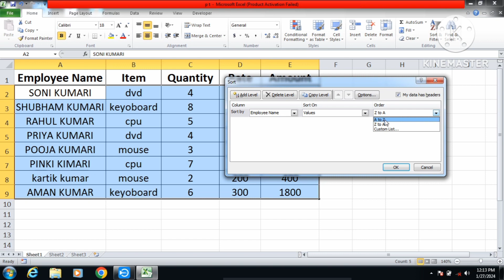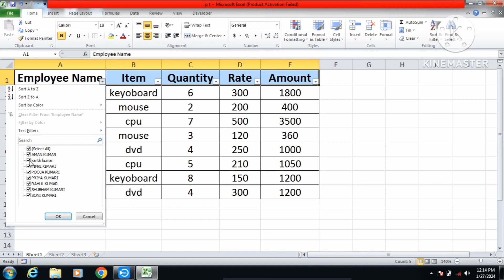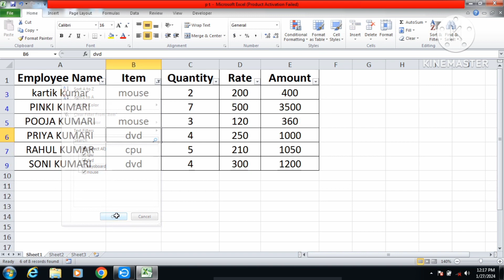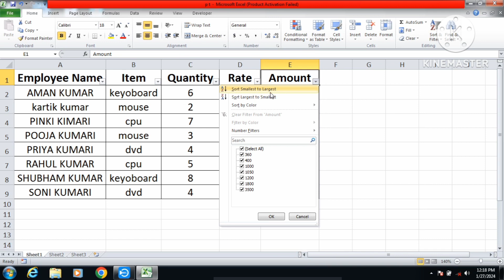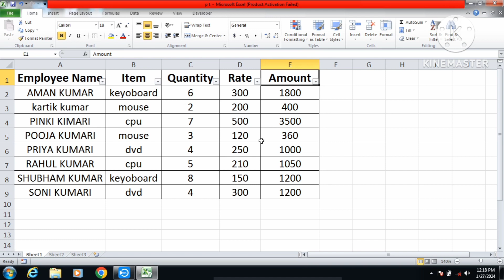Sort Numbers & Data Using Sort Filter Option in MS Excel Short Filter MS Excel Filter in Excel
Sort Numbers & Data Using Sort Filter
Option in MS Excel Short Filter MS Excel

About this video: My dear all Students, is video me maine aapko ms excel per "Sort & filter option ka use karna batayi hu, Umeed hai ki ye video aapko zaroor pasand ayegi..